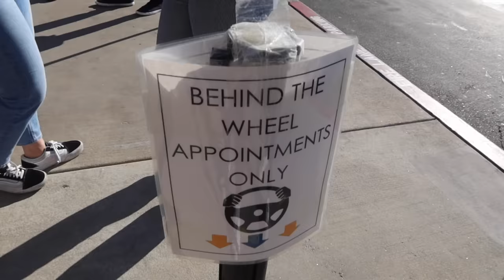taking my DRIVER'S LICENSE TEST 🚗 Vlogmas Day 10!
happy vlogmas day 10! taking my drivers license test…

-we’re only selling a limited amount so go cop!!
-100% of the proceeds are going to Children’s Hospital LA :)

stay positive!
xoxo, nicole